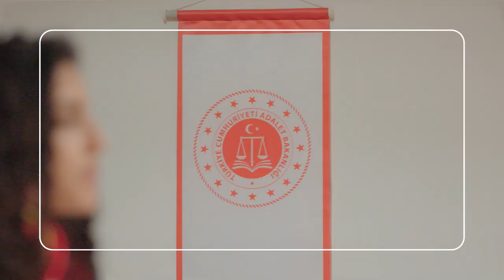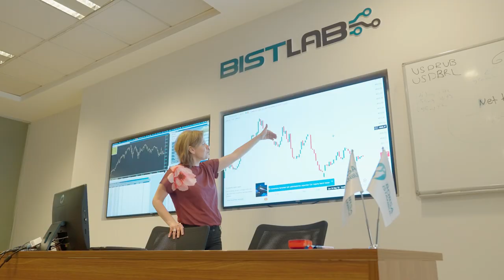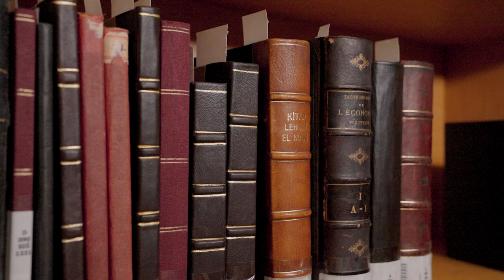Istanbul Ticaret University Commercial Film in English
A city…
That is awake 24 hours a day.
A bridge from the past to the future...
A city in the center of the world, civilization, history...
A city…
The center of transportation, logistics, technology and trade...
A legacy the world admires...
Istanbul.
A university…
A door to the future from the most beautiful city in the world…
...that values you…
...realizes your ideas…
...builds your dreams, and where you need to be before tomorrow.
Istanbul Ticaret University.
This is another world.
A great power with over 20 years of experience
With six faculties, five institutes, a vocational school...
... with research and application centers...
... a giant science base.
With more than 10,000 students, we contribute to the development of the world here.
We are in the center…
…of technology, science, technique, innovation, research and development.
We support ideas…
... pave the way for development, and stand by the initiative.
We offer an education in sports, art and culture.
We produce projects fort he future…
...work for a solid future…
...and bring science at the center of life.
We train our students in the heart of the business world.
We facilitate access to information with peaceful and calm social facilities.
We look at life happily.
We are preparing for the future here.
We want you to make a difference.
The place you need to be before tomorrow...
...Istanbul Ticaret  University.